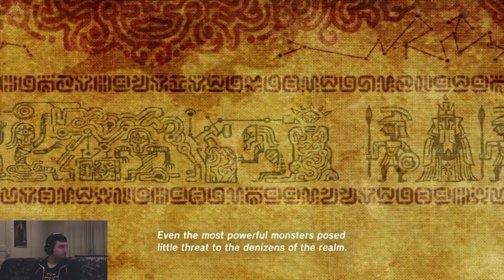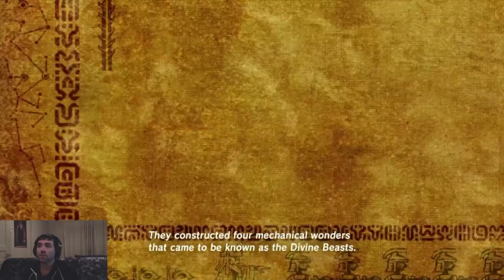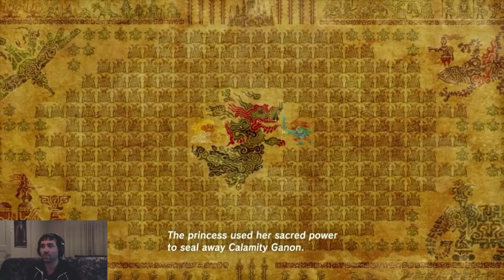Zelda Breath of the Wild - Lady Impa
The Legend of Zelda: Breath of the Wild (WiiU version)
Part 4: The last of the first 4 shrines and the power of Cryonis. This is also the part where we learn the real identity of the old man and where we get the main objective of the game! This part marks the end of the Prologue.

Captured with:
Elgato capture card
OBS software